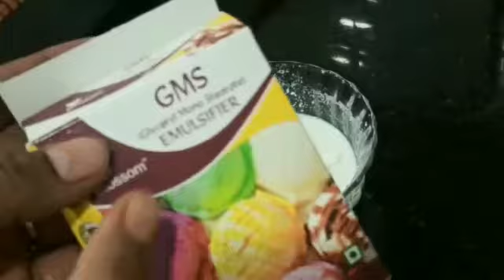Strawberry 🍓 ice-cream recipe at home//How to make strawberry 🍓 ice-cream recipe by Teena'skitchen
How to make strawberry ice-cream recipe.
Teena'skitchen

How to make strawberry  ice cream recipe  at home

Thanks
strawberry mousse